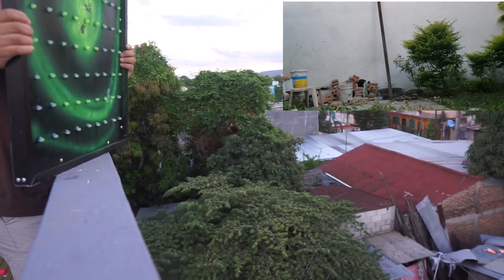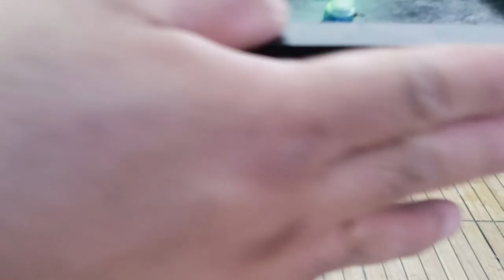PRUEBAS EXTREMAS de CABINA para dj LED PIXEL | Resistente al agua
En el siguiente vídeo hicimos pruebas extremas a una cabina para dj led pixel y afortunadamente termina bien, inspirado en las pruebas que hace el canal de jimmy y ana de pongamoslo a prueba.

Rompimos huevos, tiramos pastelazos, estallamos globos de agua, le disparamos refresco, la sumergimos en agua y al final la dejamos caer desde una altura super alta amigos, y que creen? pues resistio a todas las pruebas.

Una Manera diferente de aprender y entretenerte.